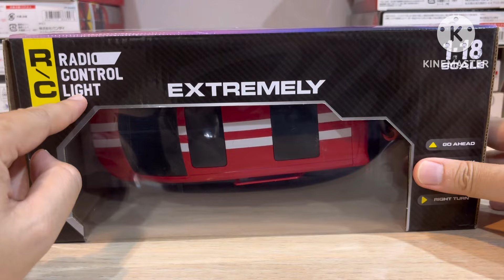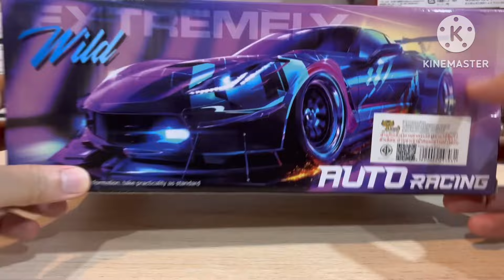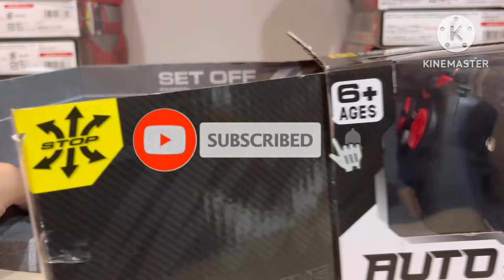รถตู้บังคับเปิดปิดประตูสไลด์ได้ด้วย เท่มาก#toy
แกะกล่องรถตู้อัลพาดบังคับวิทยุเดินหน้า ถอยหลังแถมเปิดประตูไฟฟ้าได้ด้วยคุ้มราคา 329 หน่อยแถมยังมีไฟหน้ารถด้วย#ของเด็กเล่น